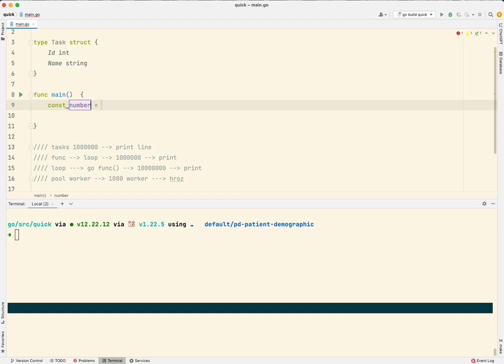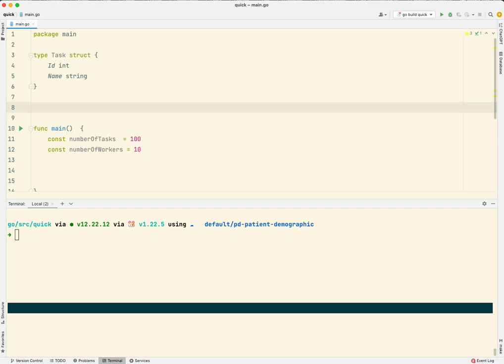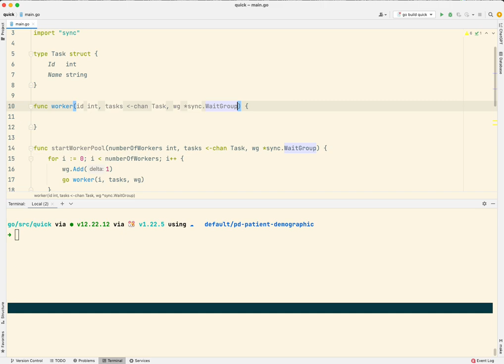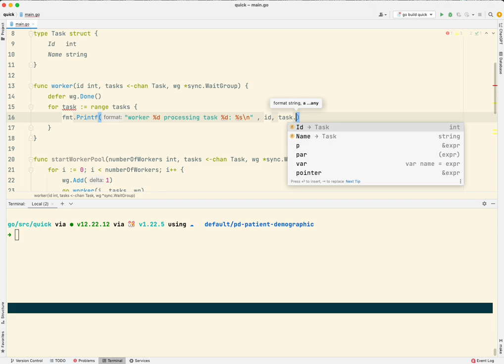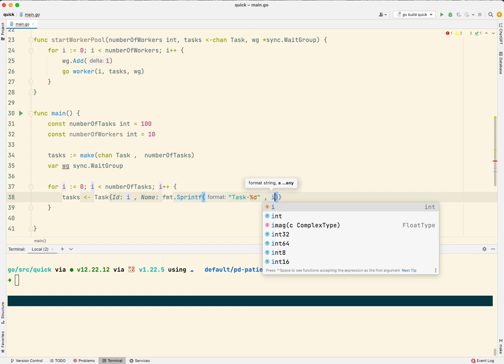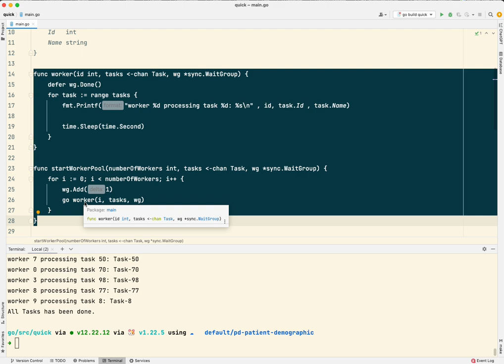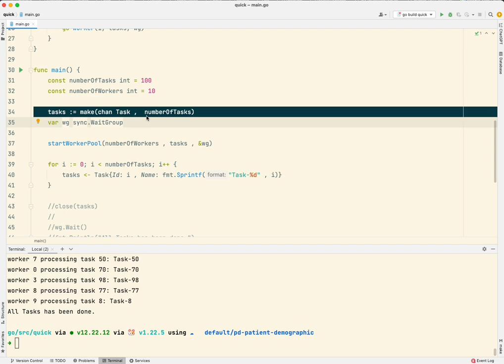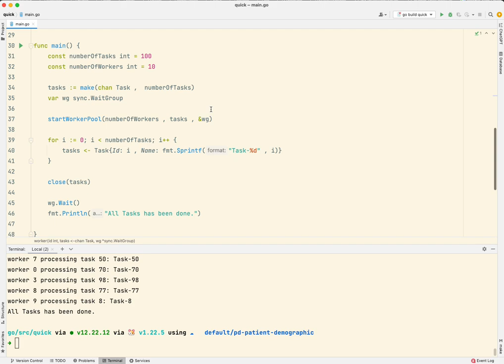تعلم برمجة Pool Worker في لغة Go: دليل شامل للمبتدئين والمحترفين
في هذا الفيديو التعليمي، سنأخذك في رحلة متكاملة لفهم وتطبيق مفهوم Worker Pool في لغة البرمجة Go. سنبدأ بشرح الفكرة الأساسية للـWorker Pool وكيف يمكن استخدامها لتحسين الأداء والكفاءة في البرامج. سواء كنت مبتدئًا أو محترفًا، هذا الدليل سيوفر لك المعرفة اللازمة لكتابة كود نظيف وفعال باستخدام Go.